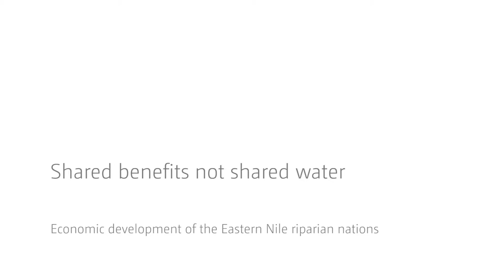Shared benefits not shared water - An interview with Kenneth Strzepek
Energy development is a key aspect of economic development. This was demonstrated in Egypt with the completion of the Aswan High Dam in 1965. The dam is a very important asset for the country, not only for irrigation, but also for the generation of electricity.

When the dam was built, Sudan and Egypt signed a treaty, which allocated all of the Nile water. The rest of the Nile basin nations such as Ethiopia were not part of this treaty.

MIT and UNU-WIDER work together at looking the economic-wide models of the countries involved in order to understand the value of water to their economies. The aim of the work is to have an economic perspective of the issue by applying to each one of the countries the tools developed in the UNU-WIDER’s DUCC – Development Under Climate Change project.

Kenneth Strzepek of the Joint Program on the Science and Policy of Global Change at MIT discusses how this work is done and its importance in creating a basis for dialogue on regional cooperation.

0:16 What work are MIT and UNU-WIDER doing on the Nile?